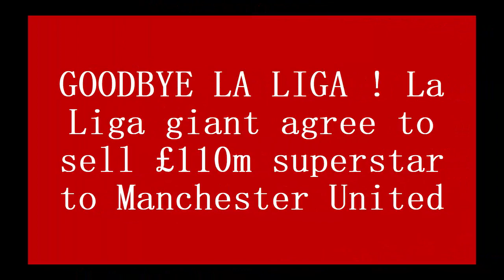GOODBYE LA LIGA ! La Liga giant agree to sell £110m superstar to Manchester United